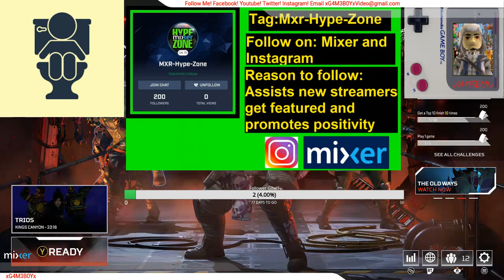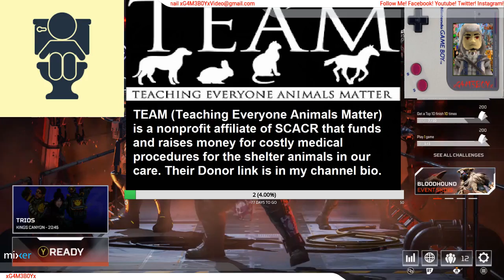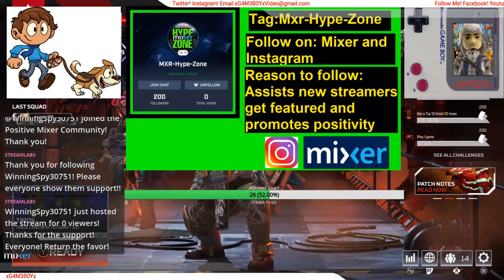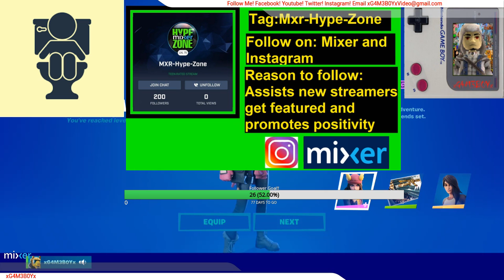My 2020 Streams (Ep 56 Quarantine streaming!)